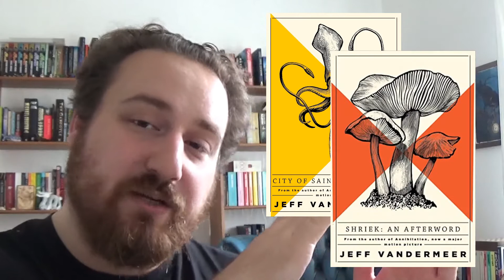QUICKFIRE FANTASY BOOKTUBE BOOK TAG | NOVEMBER 2021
Thanks for the tag Peter! Hope you like my answers! I've tagged some more people below and linked their channels so follow this train and see what everybody else said...

00:00 Intro
00:30 5 star read
02:11 I always recommend
03:39 Owned but not read
04:00 Would read again
05:30 In another world
07:49 Back on earth